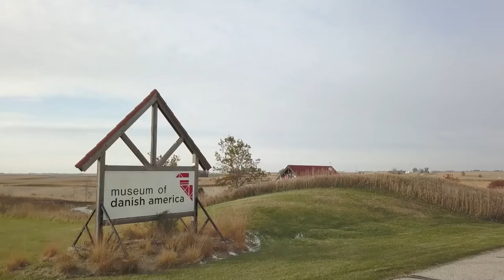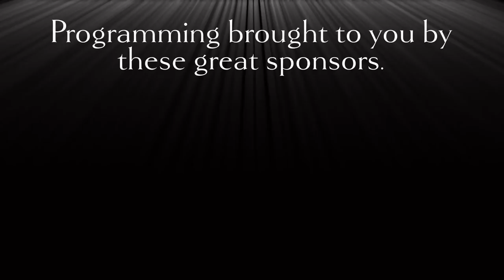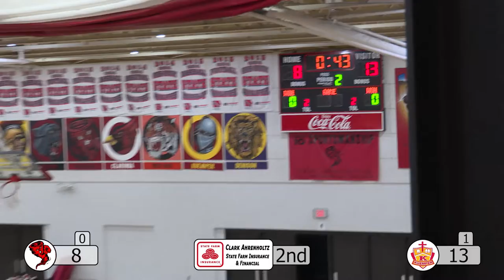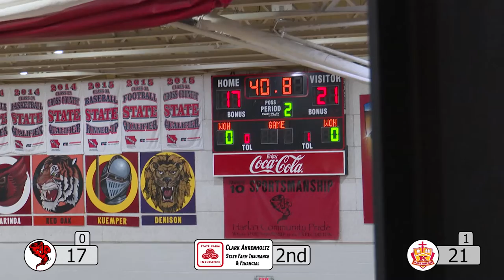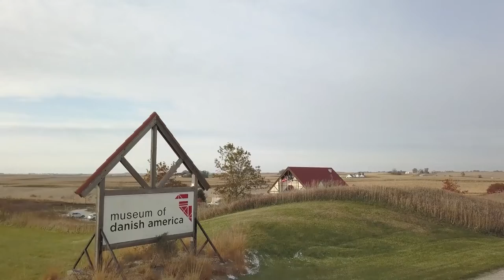HCHS Cyclone Volleyball - Harlan vs Kuemper - 9/14/21